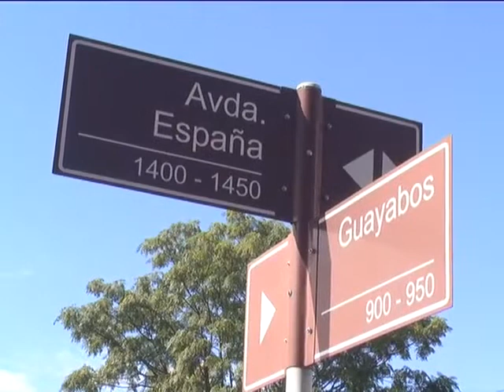ATACARON CON ARMA BLANCA A COMERCIANTE - INFORME 08/03/16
El empresario David Fremd fue herido de gravedad de arma blanca por parte de un individuo que sorpresivamente lo ataco de atrás, en plena vía publica, ocasionándole heridas que motivaron su urgente traslado y posterior intervención en un centro asistencial.